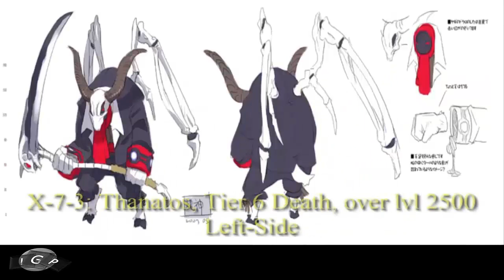Disgaea 4 a promise unforgotten ps3 | Como obtener todas las partes del barco p flonzor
Obtener las partes del barco:

(RECOPILACIÓN DE INFORMACIÓN O GUÍA DEL JUEGO)

BLOG OFICIAL*